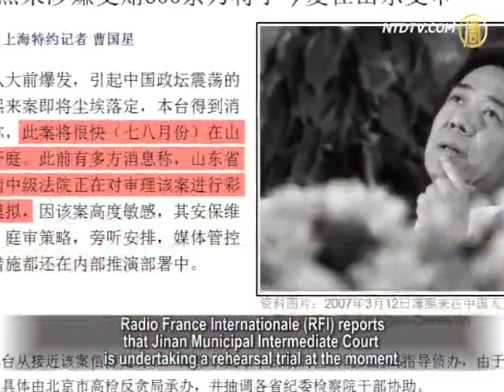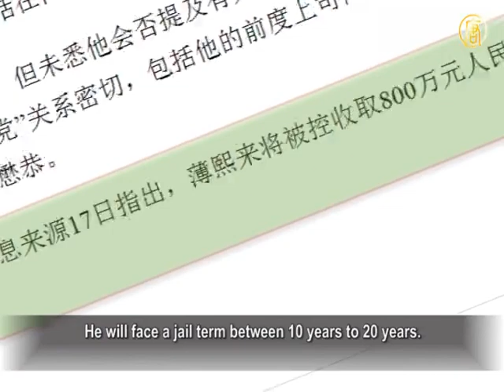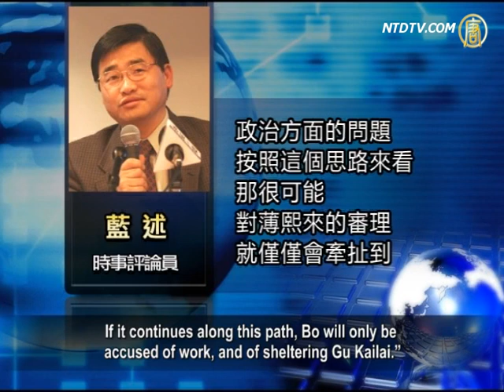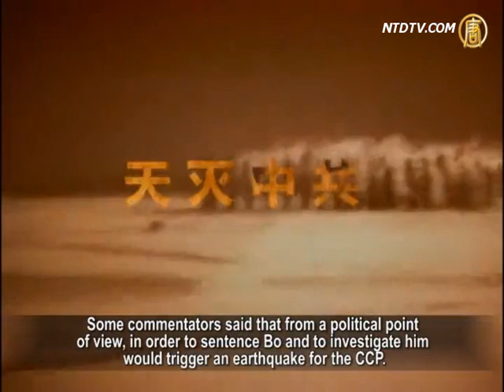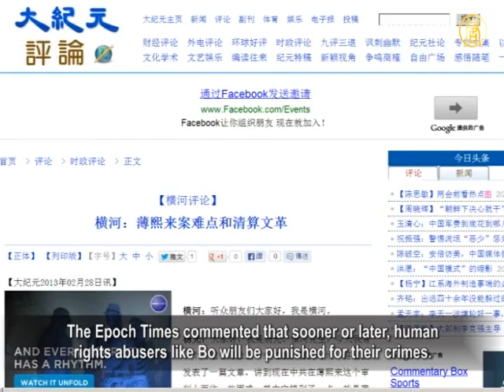Has Bo Xilai's Sentence Already Been Decided?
China's former Railway Minister Liu Zhijun was recently
given a suspended death sentence for corruption charges.
This was deemed "a light sentence, with lack
of impartiality", according to the public opinion.
Someone has pointed out that Liu's escape
from the death penalty has paved the way
for the forthcoming trial of Bo Xilai case.
Some legal professionals say that it can be inferred
from the verdicts of Liu Zhijun, Wang Lijun and Gu Kailai,
that Bo Xilai will probably be given lenient penalty.

Reportedly, the Bo Xilai case will be held
in August in Jinan, Shandong Province.
Radio France Internationale (RFI) reports
that Jinan Municipal Intermediate Court is
undertaking a rehearsal trial at the moment.

Li Zhuang, a Beijing lawyer, was jailed for 18 months
by Bo Xilai during his tenure in Chongqing.
Li told Hong Kong media that
Bo may face trial this September.
Li says that Bo's trampling on rule of law and
his crimes against humanity are great evils.
Bo should never be given lenient sentence.

According to Li, the money that Bo amassed
from his anti-mafia campaigns against
local enterprises has all been used up.
Thus, it is impossible for these entrepreneurs
to have their seized assets returned from the
Chinese Communist Party (CCP) authorities.

The RFI report quotes an insider source, saying that the
major charge against Bo will be his involvement in bribery.
It is justified, as Dalian businessman Xu Xiaoming
had funded Bo's son, who studied in the UK and USA.

According to another source close to Chongqing leaders,
Bo will be accused of taking bribes worth 8 million Yuan.
He will face a jail term between 10 years to 20 years.

Lan Shu, Critic: "Bo Xilai trampled on rule of law, and
launched anti-vice campaigns and of singing Maoist songs.
He did all these with the support of
two people, Gu Kailai and Wang Lijun.
However, both Gu and Wang weren't charged for trampling
rule of law, nor for their involvement in the military coup plot.
If it continues along this path, Bo will only be
accused of work, and of sheltering Gu Kailai."

In fact, Bo Xilai's real crimes were far
more than these, according to Lan Shu.
The key to this case is whether or not the CCP authorities
dare to expose Bo's real crimes, and the related darkness.

Outsiders think that Bo Xilai was engaged in "subversion
of state power" during his tenure in Chongqing.
Some lawyers consider that this particular crime is
actually only for the CCP to target Chinese dissidents.

Zhang Zanning, Professor at the Law
School at China's Southeast University:
"It is likely Bo will be charged of various
crimes, such as abusing his powers.
I think he won't be charged for 'subversion of state
power', which is generally only used on dissidents.
It is unlikely that this can be used on a
former high-ranking CCP official like Bo."

The Chinese regime won't investigate Bo's
political crimes, and will only focus on his trial.
Public opinion suggests that the authorities have
avoided the major issues, but are only going
after petty issues, so as to divert public attention.

Lan Shu: "The public are not concerned
with how much money Bo has embezzled.
When Wang Lijun fled to the US Consulate, he
allegedly took documents with him that revealed
Bo's involvement in trafficking human body parts
during his tenure in Liaoning, Chongqing and Dalian.
Behind this incident are reports of Bo's participation
in harvesting organs from live Falun Gong practitioners.
This is the most concerning issue
for the international community."

Some commentators said that from a political point
of view, in order to sentence Bo and to investigate
him would trigger an earthquake for the CCP.
This is what the CCP is most scared about.

Zhang Zanning: "Once this is all put on the table, not
only Bo, but also the CCP's image will be damaged.
The CCP will lose its legitimacy, and its power is at stake."

The Epoch Times commented that sooner or later, human
rights abusers like Bo will be punished for their crimes.
Although they have escaped punishment
for now, one day they will face justice.